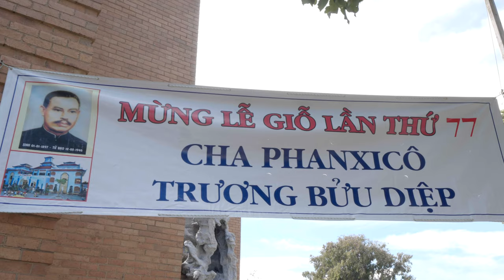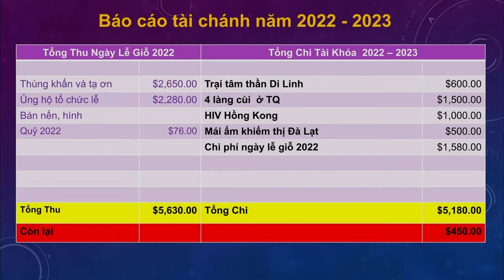Lễ Giỗ lần thứ 77 Cha Phanxicô Xaviê Trương Bữu Diệp ( Film 4K )